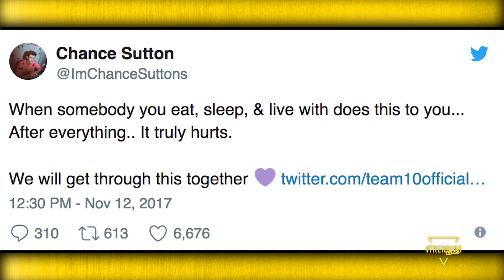THE MARTINEZ TWINS LEAVE TEAM 10 & MORE // INFLUENCERS ONLY // Trending All Day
Welcome to InfluencersOnly - the only influencer news show in the world. We bring you up to date Influencer news each week!

OUR STORIES FOR TODAY!
Alex G makes things official with her girlfriend!

Logan Paul had the biggest meet and greet in the world!

The Martinez Twins leave Team 10.

Dishing out gossip and breaking news twice a week on all the inﬂuencers you think you know.